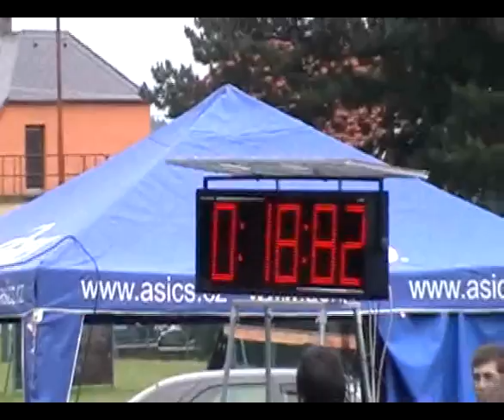SDH Jindřichov - Ženy - Olšovec - 18. 6. 2011